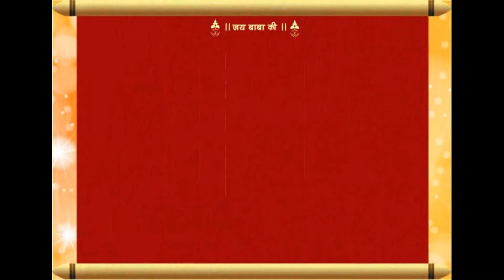दान करने का कोई समय नहीं होता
"जब सेवा करने की इच्छा हो... जब किसी का भला करना हो... तो कर दो, सुकून मिलेगा।"

बाबाजी यहाँ पर समझा रहे हैं कि सेवा करने का, किसी का भला करने का, कोई समय नहीं होता है।  जब चाहो, कर दो।  अपने सीमित धन में से दान करो या कोई शुभ कार्य करो तो वह हमारे द्वारा किया पुण्य कर्म होता है।

जैसे, इस धनाढ्य सेठ के साथ हुआ।  यह अपने देश का सबसे धनी सेठ था।  एक पत्रकार ने इन सेठजी से पूछा, “क्या इस देश में आपसे भी कोई धनी व्यक्ति है?”  सेठजी ने कहा, “एक लड़का है,  मुझसे भी ज्यादा रईस।  जब मैं मध्यम वर्गीय परिवार का सदस्य था,  मेरा इतना नाम नहीं था और मेरे पास धन और दौलत नहीं थी।  तब मैं अक्सर काम के सिलसिले में हवाई यात्रा किया करता था।  एक दिन, मैंने हवाई अड्डे पर एक लड़के से अख़बार खरीदी। खुल्ले पैसे न होने के कारण, मैं उसे पैसे न दे सका।  दो-तीन महीने के बाद फिर से ऐसा ही हुआ।  आज मैं उस लड़के के दो अख़बार के पैसों का कर्ज़दार हूँ, इसलिए वह लड़का मुझ से ज़्यादा धनी है।

उस लड़के का पता लगाया गया।  अब वह नौजवान हो गया था।  जब सेठ जी ने उस नौजवान लड़के को उसके दो अख़बार की कीमत देनी चाही तो उस लड़के ने पैसे लेने से इन्कार कर दिया और उसने जो कारण बताया वह यह पूर्णतया साबित करता है कि दान करने के लिए हर समय सही है।

Being wealthy is not the measure of material worth; it is the good deeds you do for others.  Good deeds should be done with good intention, not for attention.  The smallest act of kindness is worth more than the grandest action that demands attention.  Helping others should come from your heart, not something you have to do to show off to others.  There is no correct or perfect time to do good for others.  Using the resources you have at hand, your pure and selfless deeds will leave an imprint in others’ hearts.

बालाजी दल🙏🏻
सेवा   धैर्य   विश्वास